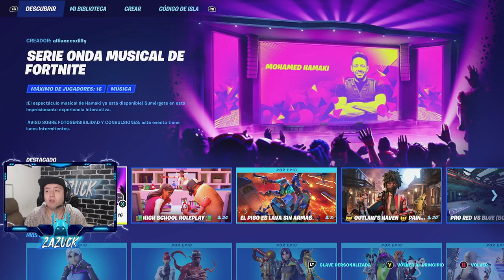Como conseguir el Aerosol "HAMAKI, DE LA SERIE ONDA MUSICAL" en Fortnite